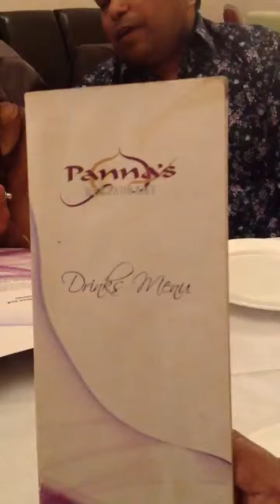On 8 May 2013